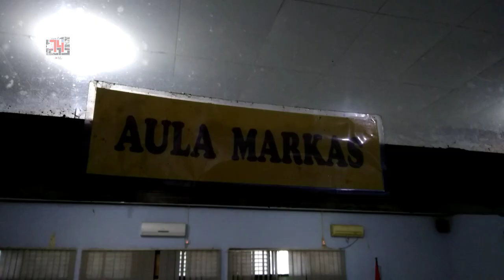Apa saja persiapan Menyambut HUT PMI Ke- 74 di PMI LOTIM? Yuuuk intip Kegiatannya..!!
Persiapan Menyambut HUT PMI Ke-74